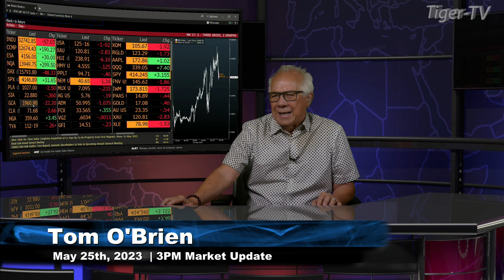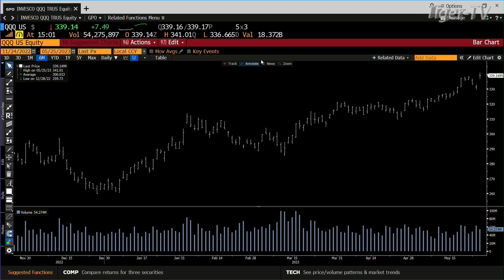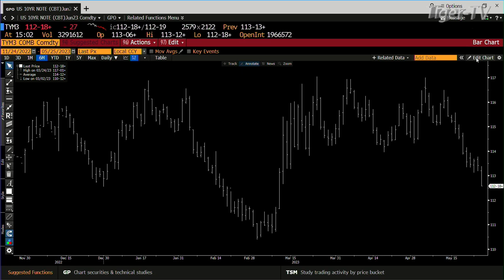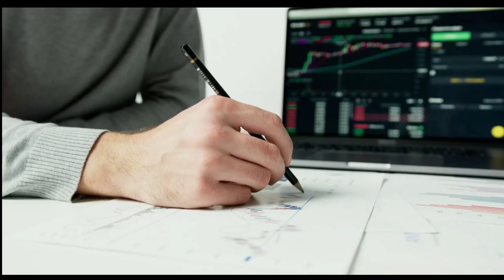May 25th, 3PM ET Market Update on TFNN - 2023